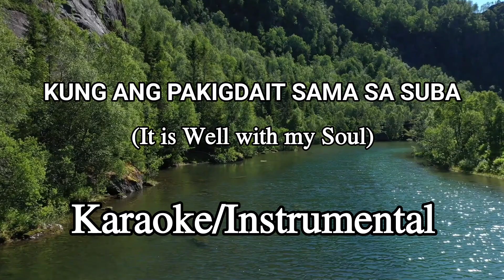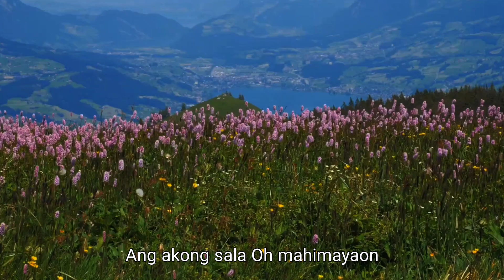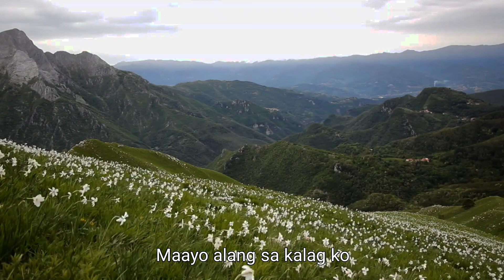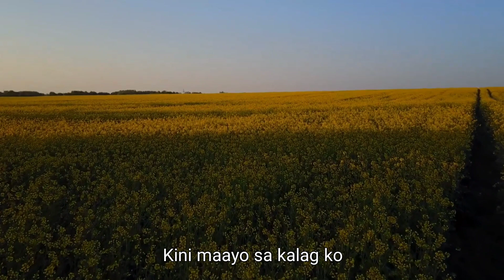KUNG ANG PAKIGDAIT SAMA SA SUBA | Maayu Sa Kalag | KARAOKE | Instrumental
It is Well with my soul (Bisaya version)
Karaoke/Instrumental